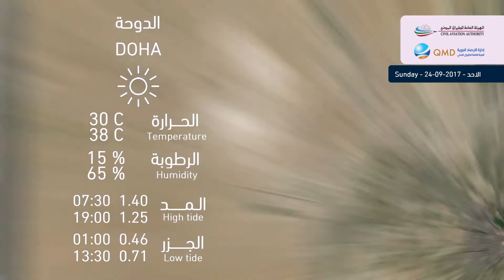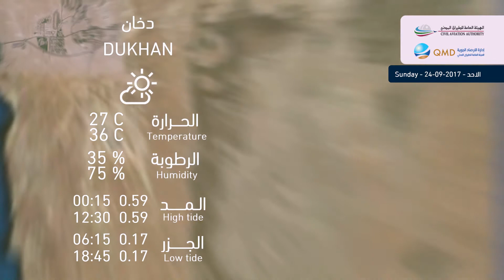توقعات حالة الطقس المتوقعة ليوم الاحد - 24/09/2017 Weather Forecast for Sunday